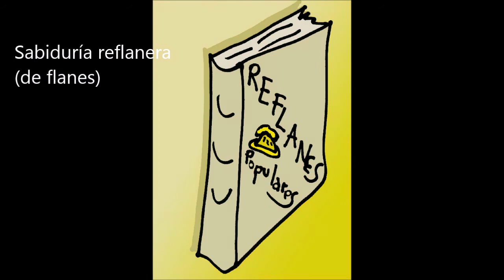Cochicuentos (diverticuentos 1)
Personajes que aparecen en el libro, divertido libro sobre caca, culo, pedo, pis, sudores, mocos...

Este trabajo es un homenaje a la fantasía y a originalidad. Se trata de un material muy válido para aprender y para disfrute individual.
El libro gira en torno a elementos escatológicos fisiológicos que siempre han divertido a los niños (y no tan niños): caca, los culos, pedos, pis, sudor, olor a pies, mocos…  encantan. Seducen porque están mal vistos, son irreverentes, se consideran faltas de educación…
Pues bien, ese poder de atracción que tienen, lo queremos usar aquí para enganchar a la lectura con 46 cuentos breves.
Y ya de paso, jugamos desde ellos: con preguntas de comprensión, con actividades de razonamiento, lógica, reflexión, artísticas, de atención…
Sus imágenes, aunque sencillas, nos sitúan en cada texto y rompen la monotonía de la letra no adornada.
Deseamos que os  guste este desvarío de imaginación que no falta al respeto y que naturaliza algo tan natural como divertido y pudoroso.